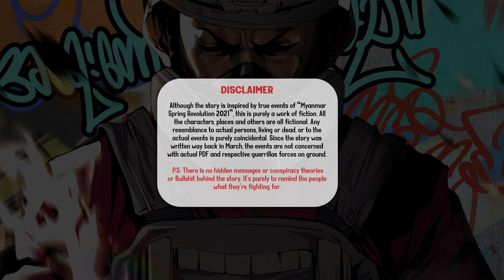Crisom HILL motion comic trailer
In February first, the Coup happened and the Country fell into the hand of the much despised and corrupted Military. People showed their disapproval against the Junta by protesting peacefully until the soldiers started to slaughter innocent citizens. The heat of Revolution increased as people started to choose weapons over negotiations.

This is the story of people from Crimson Hill who decided to battle against much better armed Military Dogs. You will see the struggle of citizens under inhumane armed terrorists who self-proclaimed themselves to be the Rulers of the Nation.